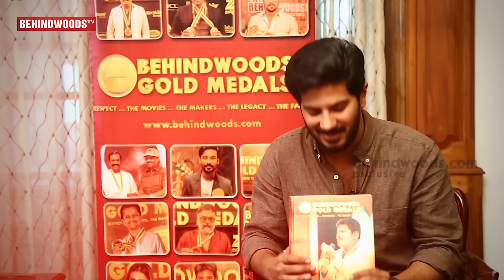SHOCKING! Most Poisonous South Indian Food | Actor Aari Reveals | MT 14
In this episode of Madai  Thiranthu, Actor Aari speaks in detail about the Jallikattu protest, students politics, why students involvement in politics is regulated/restrained,  Globalisation of Indian markets & much more.